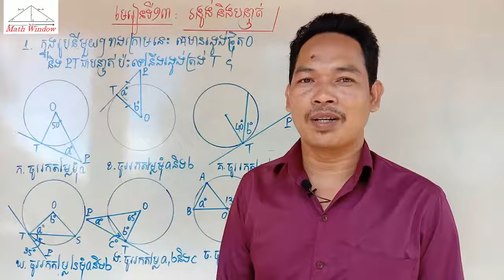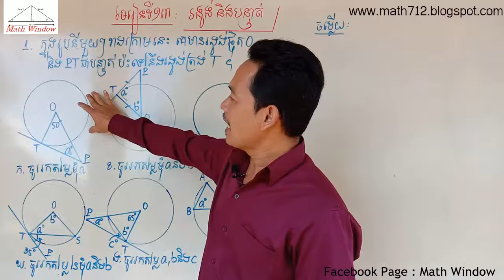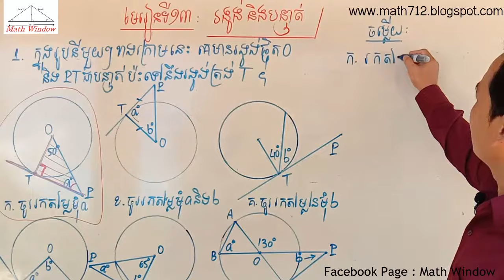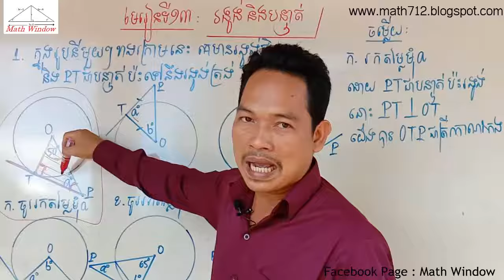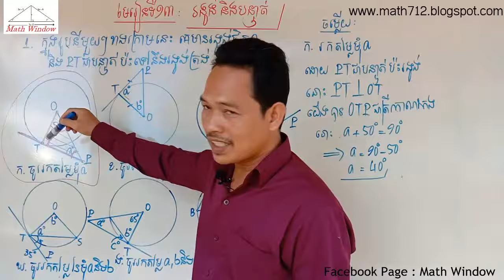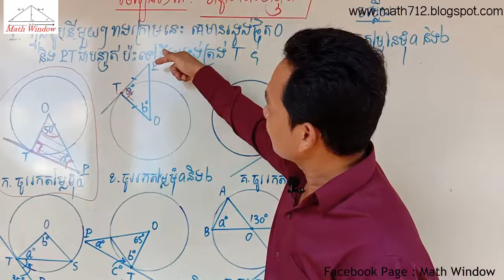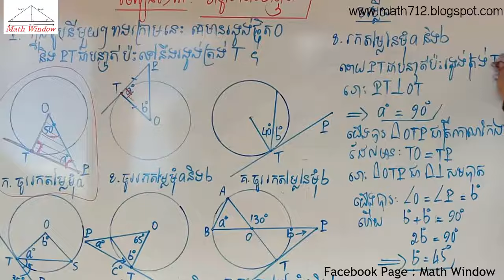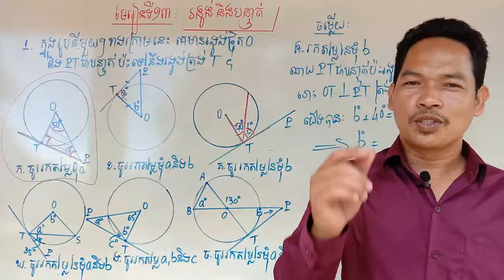គណិតវិទ្យាថ្នាក់ទី9 មេរៀន: រង្វង់ និងបន្ទាត់ លំហាត់ទី1 #1 Math Guide Exercise Tutorial